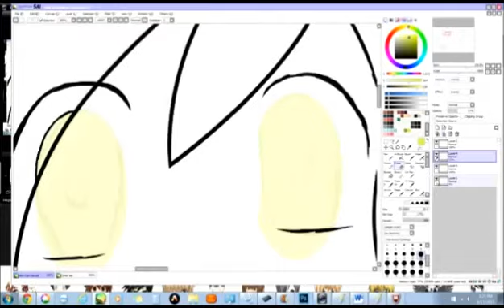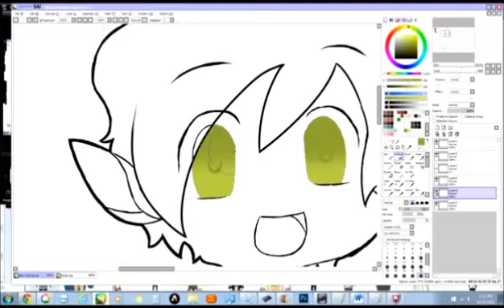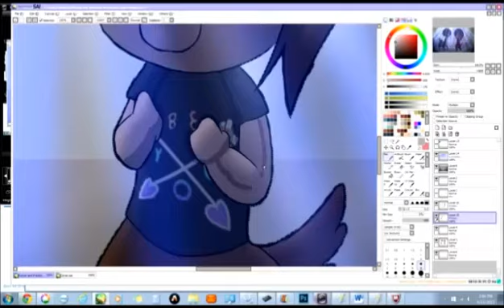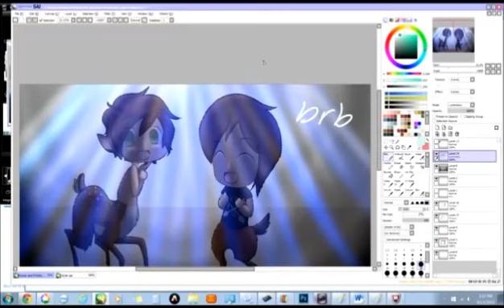Rowan and Freddy Chibi